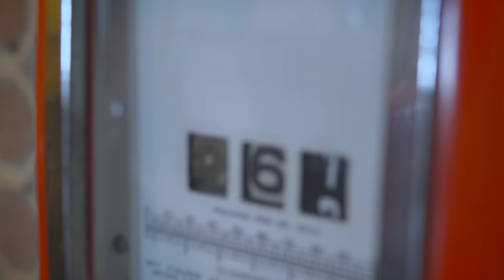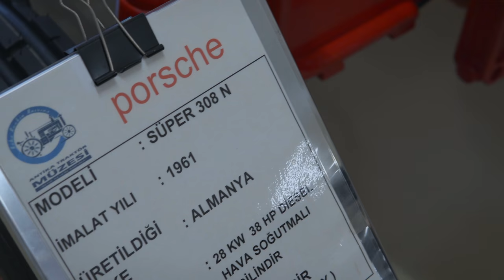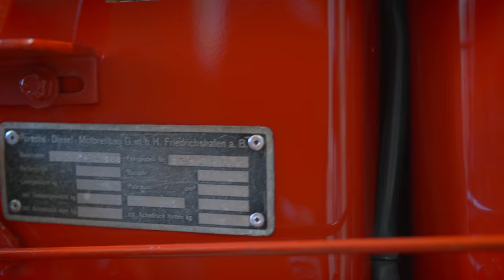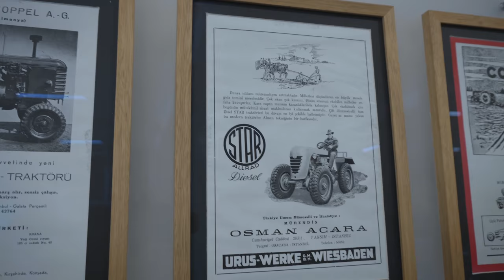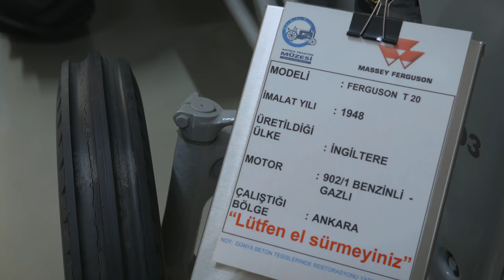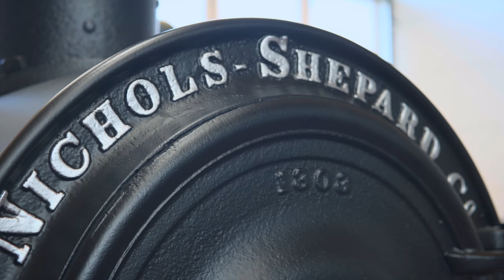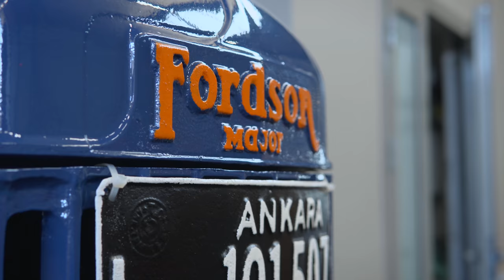KLASİK | Porsche'den Buharlıya Tam 63 Traktörlük Koleksiyon; Gelibolu Antika Traktör Müzesi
Otomotiv ile ilgili müzeleri, koleksiyonları ve saklı garajları keşfetmeyi, gezmeyi çok seviyoruz. Daha önceden bu tip yerleri siz takipçilerimize tanıtmaya gayret gösterdik. Bu doğrultuda bugün tanıtımını yapacağımız yer; Gelibolu'da Feribot İskelesi'nin hemen yanında yer alan Antika Traktör Müzesi.

Toplam 63 adet traktörden oluşan, büyük bir çoğunluğu ülkemizde kullanılmış olan ve Türkiye'nin tarim ve hayvancılığında büyük emeği olan bu araçlar, İş Adamı Dursun Keskin ve kurduğu oldukça yetenekli bir ekip tarafından büyük bir özenle ilk günlü haline getirilerek restore edilmiş. Şu anda Türkiye'nin en büyük, Avrupa'nın ise 3. büyük Traktör müzesi olmasıyla da büyük önem arz ediyor. Üstelik müze bünyesinde Porsche marka traktörler ve 1800'lü yılların sonundan buharlı bir traktör de yer alıyor. Umarız videomuzu ve müzeyi beğenirsiniz. İyi seyirler dileriz.

Anlatım: Etem Sayın
Yapım: Ege Batuhan Akgül